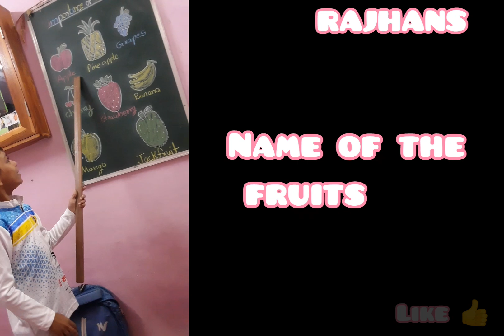name of the fruits